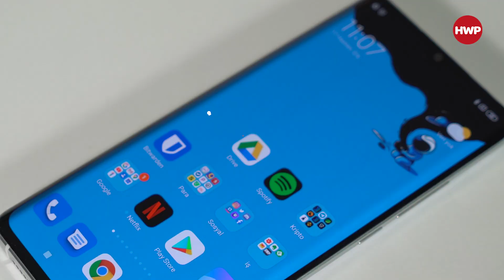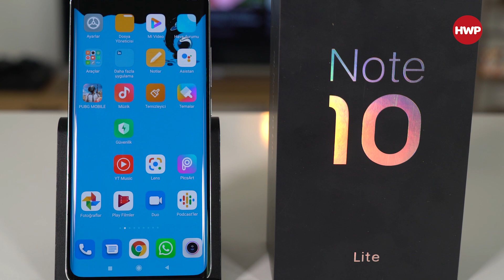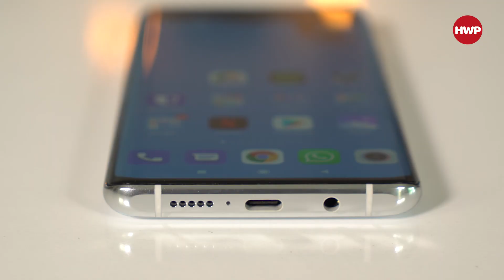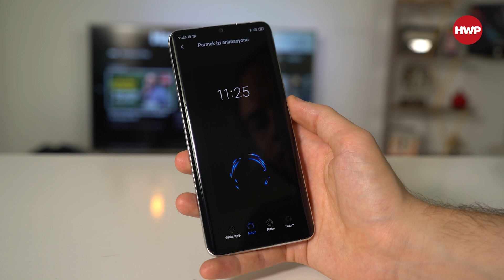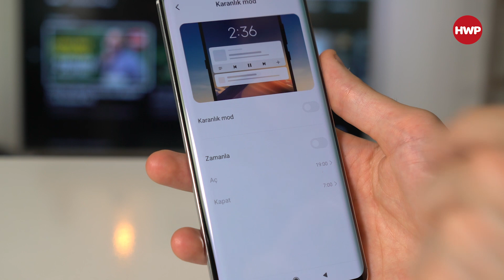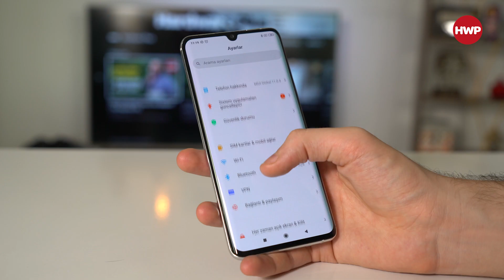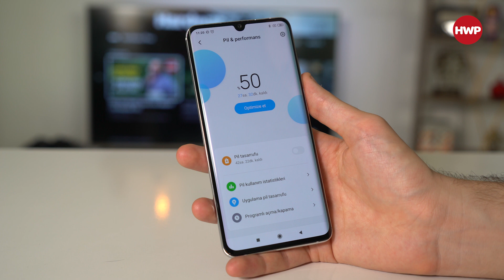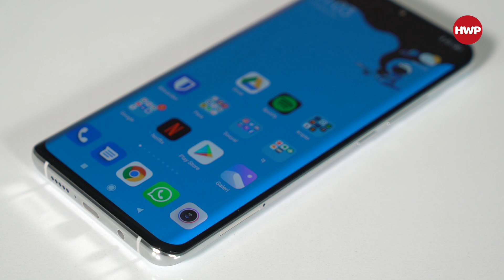Xiaomi Mi Note 10 Lite inceleme - Efsane mi, kestane mi?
Xiaomi Mi Note 10 Lite inceleme videomuzda, son dönemde en çok konuşulan cihazlardan olan modeli detaylarıyla anlatıyoruz. Bakalım Xiaomi Mi Note 10 Lite modeli, bizlere neler sunuyor?

Güncel fiyat durumu

Telefonun 64 GB ve 128 GB olmak üzere ülkemizde iki farklı versiyonu satılıyor. İlginçtir, bugün itibarıyla eğer mor rengi seçerseniz her iki sürümü de 3.599 TL'ye alabiliyorsunuz. Ancak diğer renklerde üst modelde fiyat 3.899 TL'ye yükseliyor.

Xiaomi Mi Note 10 Lite inceleme - Tasarım ve ekran detayları

Telefonun belki en güçlü olduğu tarafı tasarımı. Zira beyaz, mor ve siyah renk seçenekleriyle gelen telefon önü ve arkası cam, yan çerçeveleri ise metal malzemesiyle üst segment bir akıllı telefondan farksız. Ayrıca kamera çıkıntısı olmaması, ön tarafta da kavisli ekran bu tasarımı daha da güçlendirmiş.

Cihazda 3.5 mm'lik kulaklık girişi bulunuyor ve bu giriş 24-bit / 192 KHz ses desteği sunuyor. Ayrıca kablosuz ses konusunda da aptX HD ve aptX Adaptive teknolojilerinin de yer alması oldukça iyi. Ancak cihazın hoparlör performansını ne yazık ki beğenmedik. Hem ses şiddeti az, hem de duyduğunuz sesin kalitesi hiç tatmin etmiyor.

6.47 inç boyutlu AMOLED panel kullanan ve Full HD+ çözünürlükle birlikte HDR10 desteği sunan ekran bu segment için gayet iyi. Ekran konusunda sadece, parlaklık seviyesi keşke biraz daha iyi olsaydı dedik.

Performans ve kamera ne durumda?

Cihazda Snapdragon 730G işlemci, 6 GB RAM ve 64 GB / 128 GB depolama seçenekleri yer alıyor. Dahili depolama alanı UFS 2.1 standartını kullanıyor ve telefonda microSD kart girişi yer almıyor. O nedenle eğer 64 GB 'lık sürümü alacaksanız, bu konuyu mutlaka göz önünde bulundurmanızı tavsiye ederiz. Performans konusunda ise 730G işlemcisi, orta segment için hayli güçlü olduğundan arayüzde, uygulamalarda veya oyunlarda makul bir performans gösteriyor. Telefon PUBG Mobile'ı HD grafik ayarında ve yüksek kare hızı ayarlarında oynatabiliyor ve herhangi bir kasma yaşatmıyor. Oyunda ısınma neredeyse yok denecek kadar az, ancak bazen internette gezinirken telefonun ciddi şekilde ısındığına şahit olabiliyorsunuz.

Telefonun arkasında 64 MP, F/1.9 diyafram değerine sahip ana kamerayla birlikte 8 MP ultrageniş açı, 2 MP makro ve 5 MP derinlik sensörü yer alıyor. Bu donanımla 4K 30 FPS veya 1080p Full HD'de 30,60 ve 120 FPS çekim mümkün. Telefon hem fotoğraf hem de video performansını, bu fiyat segmentine göre oldukça beğendik. Özellikle gece çekimleri, gece modunun da yardımıyla birlikte üst seviyeye yakın sonuçlar vermeyi başardı. Ancak 16 MP'lik ön kamera, özellikle F/2.5 diyafram değeri nedeniyle yetersiz. Işığın birazcık düştüğü noktalarda, çok kirli fotoğraflarla karşılaşabiliyorsunuz.

Son olarak telefonun güçlü olduğu bir diğer yanı 5260 mAh'lik batarya kapasitesi. 30W hızlı şarj desteği sunan telefon, mevcut pil kapasitesiyle 1.5 güne varan bir pil ömrünü kullanıcılara sunuyor.